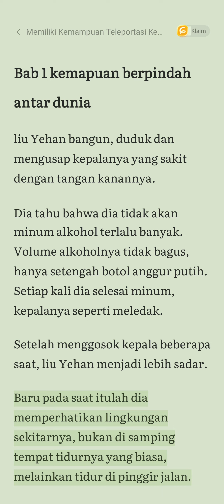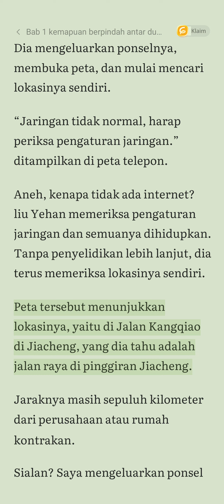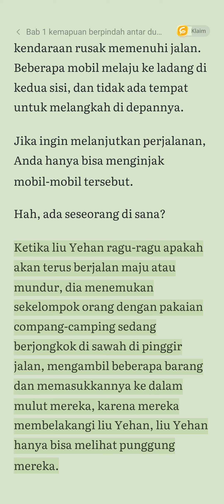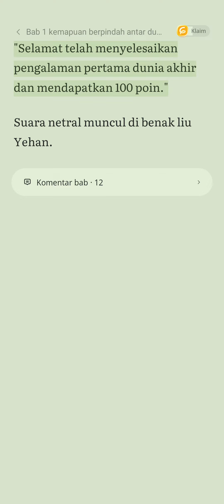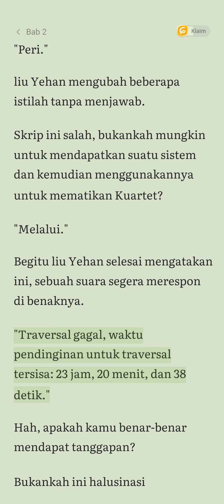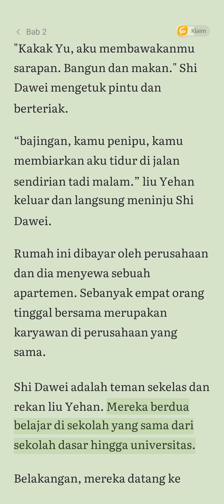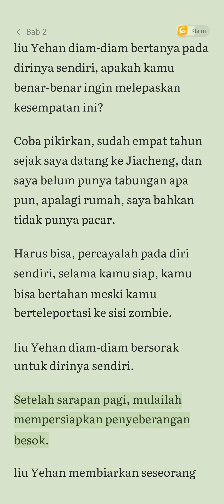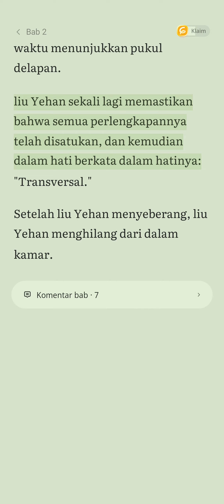Novel | Memiliki kemampuan teleportasi ke dunia Apocalypse! Bab 1-2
Selamat datang di dunia yang penuh ketegangan dan tantangan! Dalam novel ini, seorang protagonis memiliki kemampuan teleportasi yang membawanya ke dunia Apocalypse yang mengerikan. Di Bab 1 dan 2, kita akan menyaksikan bagaimana kemampuan ini mengubah hidupnya selamanya. Bergabunglah dalam petualangan epik ini dan temukan rahasia di balik kekuatan luar biasa yang dimilikinya!